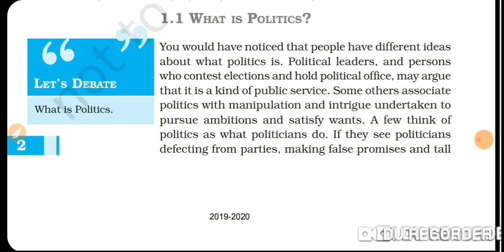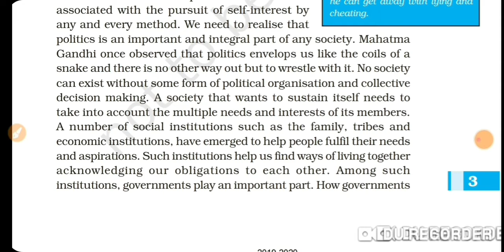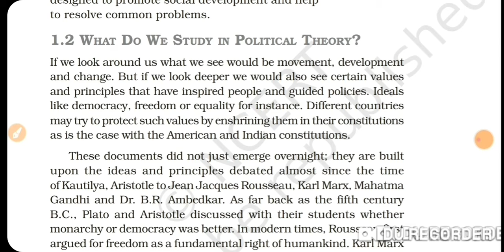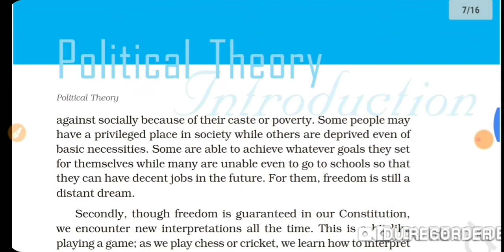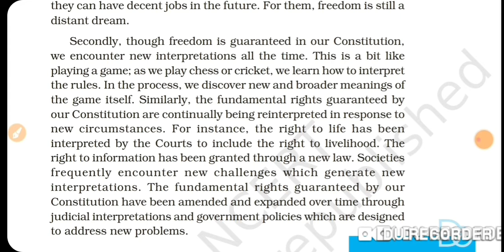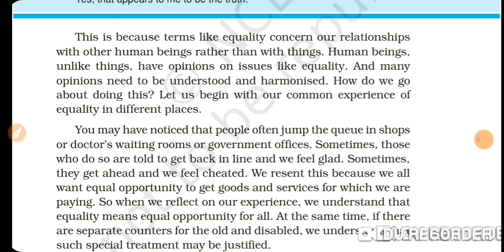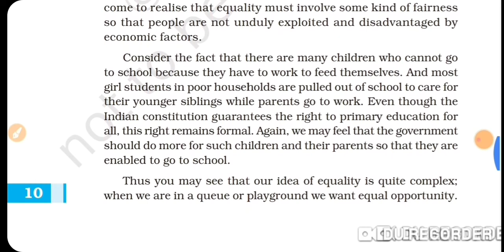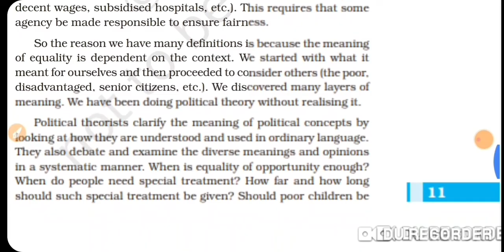Ch 1|| Political theory an introduction ||class 11 ||political theory book ncert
hii frnds
          iss video me maine class 11th political theory book ncert ka ch 1 political theory an introduction ko easy or simple way me samjhane ki kosis ki h . l hope that you will understand this chapter with the help of my video.  plzz like my video, comment if you have any doubt, and don't forget to subscribe my channel for more videos.  thnx for watching my video.